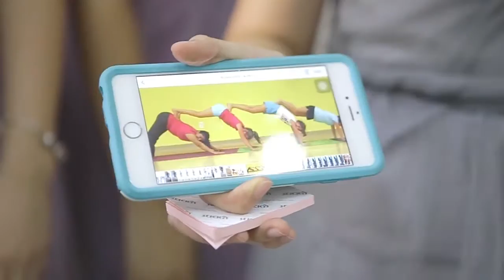Ivan & Pelyn | Cinematic Wedding SDE | Penang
w: momenz.my